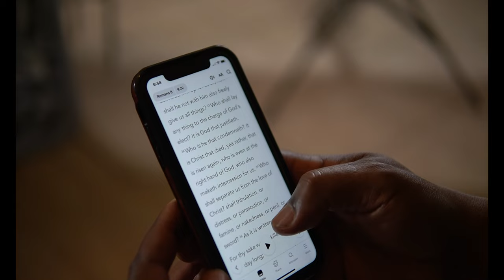What Then Shall We Do? | Mike Herring (Black History Month)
If God is for us, who shall be against us? Our faith overrides our fears and in this case of oppression, and slavery our faith overcomes our circumstances..